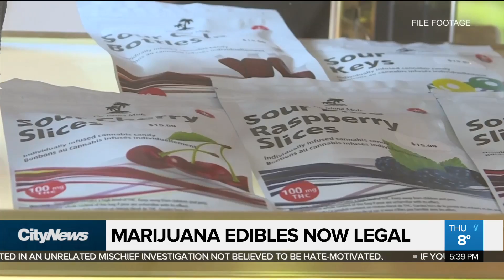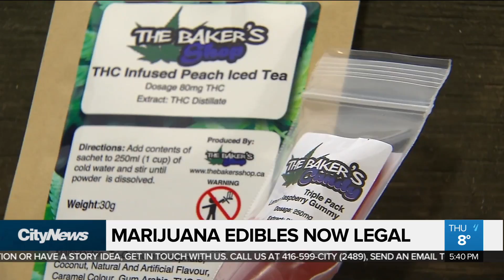Newly-legal marijuana edibles to hit shelves in weeks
Companies can now legally manufacture marijuana edibles and other marijuana-infused products. Adrian Ghobrial speaks with a cannabis industry insider about the products hitting shelves, and the efforts to keep them out of the hands of children.